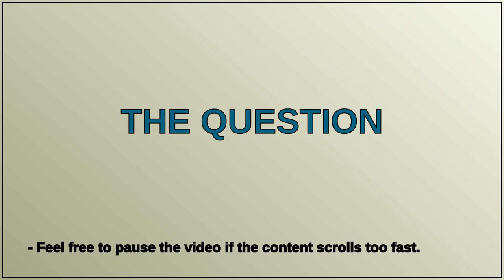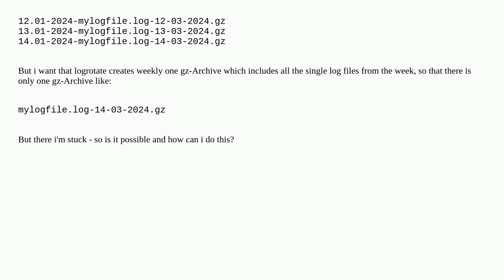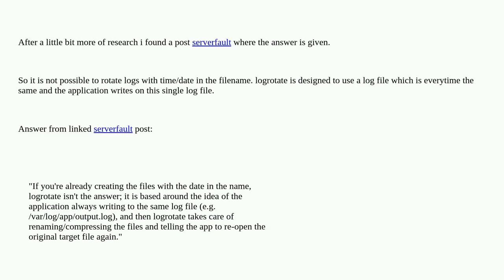Unix: logrotate create one compressed archive from log files with different file names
logrotate create one compressed archive from log files with different file names

A special thanks goes out to the community

  logs logrotate